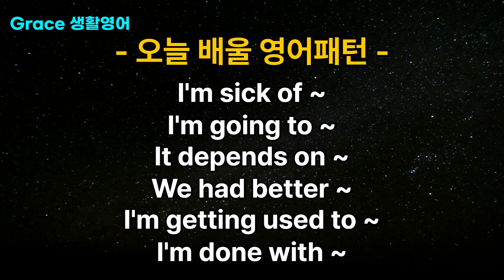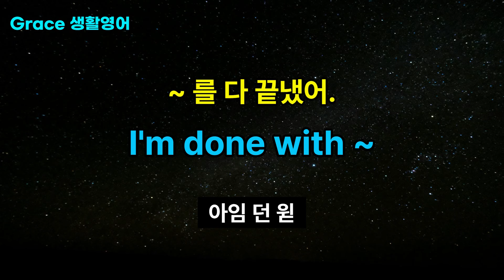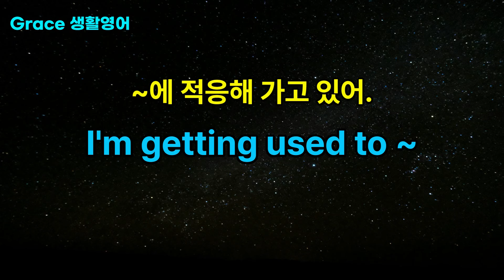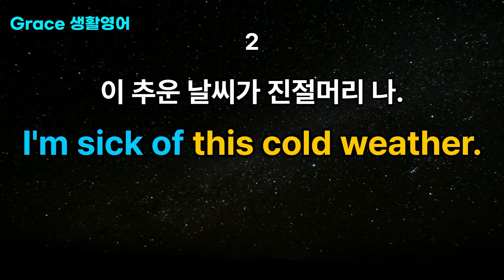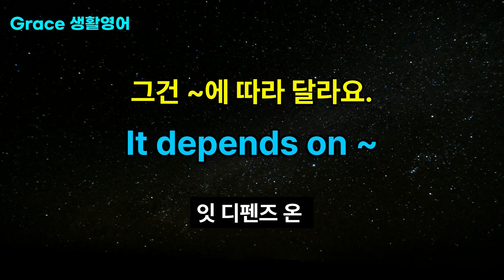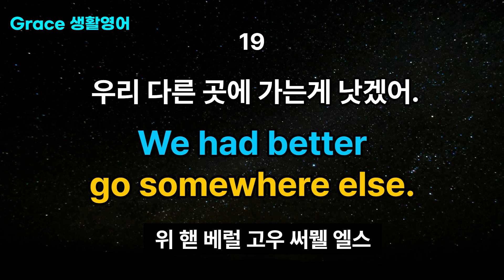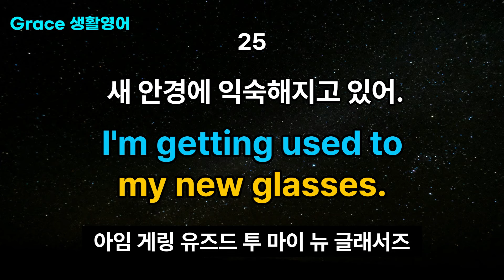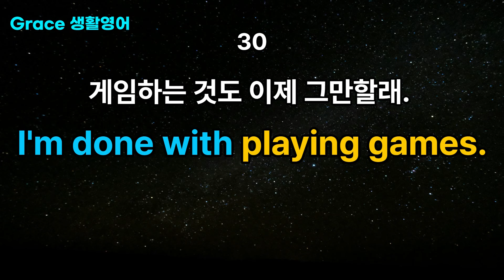[패턴영어-46] 영어초보탈출 생활영어 이렇게 쉬웠어? 무적의 영어패턴으로 끝내자!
✔ 원어민들이 실생활에서 자주 사용하는 일상영어 문장을 반복해서 듣다보면,
영어회화 공부에 도움이 됩니다.

✅ I'm sick of ~ / 난 ~하는게 정말 지겨워.
✅ I'm going to ~ / ~하려고 해요.
✅ It depends on ~  / 그건 ~에 따라 달라요.
✅ We had better ~ / 우리 ~하는게 좋겠어.
✅ I'm getting used to ~ / ~에 적응해 가고 있어.
✅ I'm done with ~ / ~ 을 다 끝냈어.

✔ 바로바로 쓸 수 있는 생활영어 표현들 이에요.

✔ 영어 공부의 핵심은 반복적으로 들으면서, 문장을 내 것으로 만드는 게 가장 중요해요.

✔ 영어회화 누구나 다 잘 할 수 있습니다.

✔  영어회화 절대 포기하지 마세요 !!